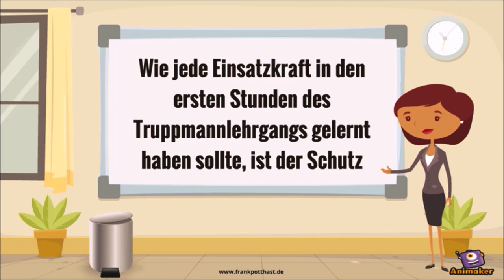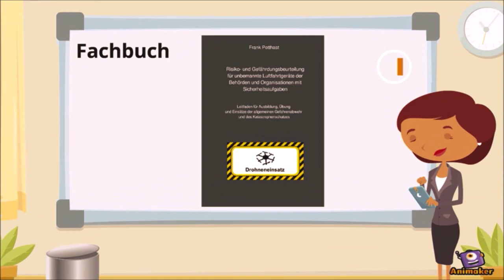Risiko- und Gefährdungsbeurteilung von unbemannten Luftfahrtgeräten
In diesem Video gehe ich auf die Risiko- und Gefährdungsbeurteilung (BOS) von unbemannten Luftfahrtgeräten im Einsatz bei der Feuerwehr ein